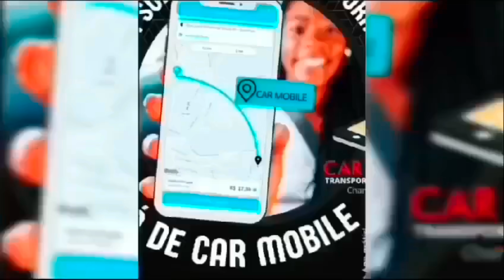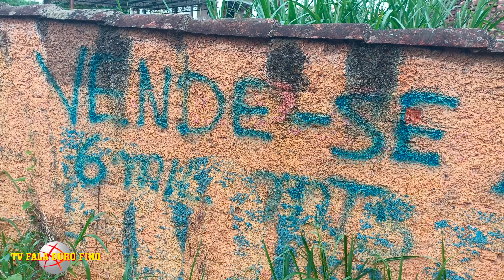O DESABAFO. DA DONA NEUSA DOS SANTOS, MORADORA DA RUA HUMAITÁ BAIRRO DA VÁRZEA.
TV FALA OURO FINO E CANAL DO JOTA BARBOSA DE OURO FINO NO YOUTUBE JUNTOS DE OLHO NA CIDADE E REGIÃO!